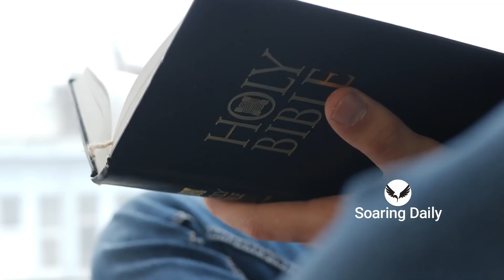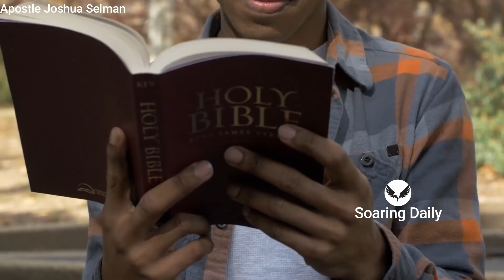Breaking Spiritual Ups and Downs |Why you're not Soaring Spiritually | APOSTLE JOSHUA SELMAN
Many believers are up spiritually today and down tomorrow, they have never had a consistent build up of spiritual momentum for a consistent period of time. this video will teach you how to keep your spiritual fire burning consistently.